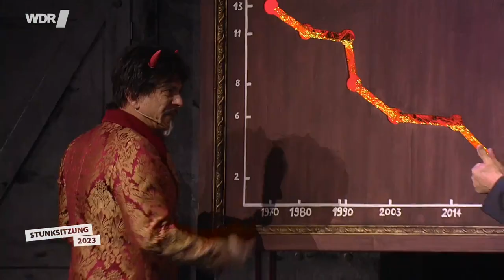Des Teufels Kardinal Rainer Maria Woelki - Stunksitzung 2023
Kardinal Woelki muss zum Rapport zu seinem wahren Chef, dem Teufel!

Mit Günter Ottemeier und Ozan Akhan.
Autor: Peter Gitzinger
Regie: Angelika Pohlert